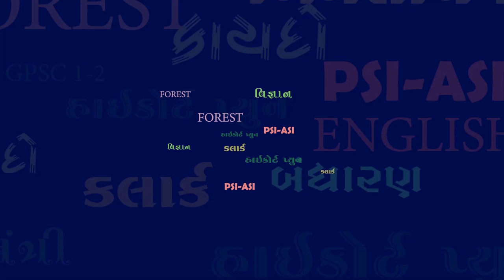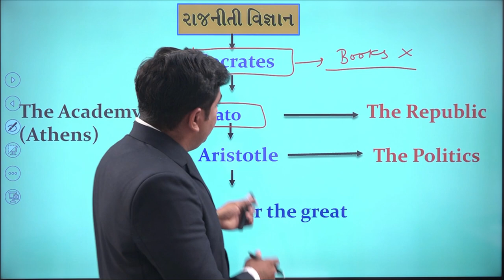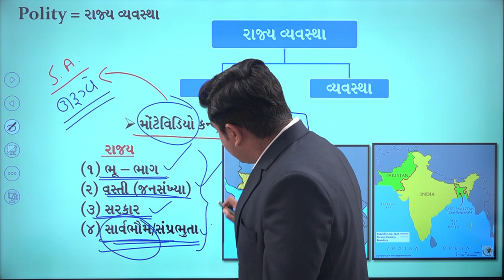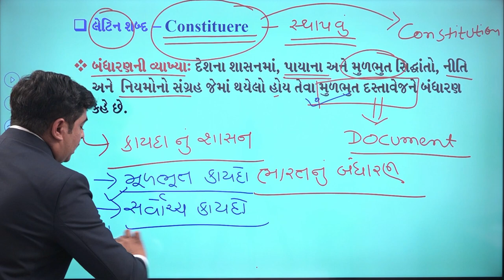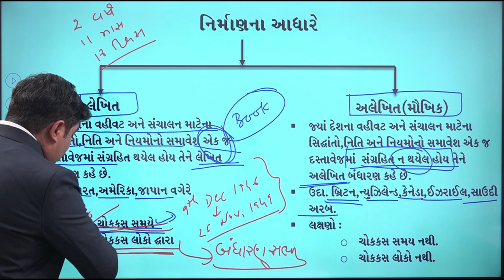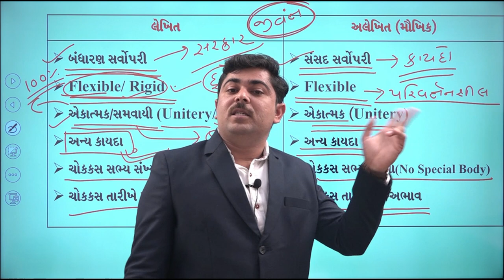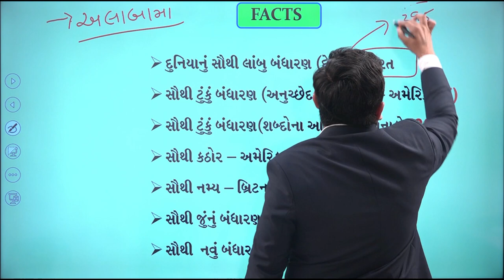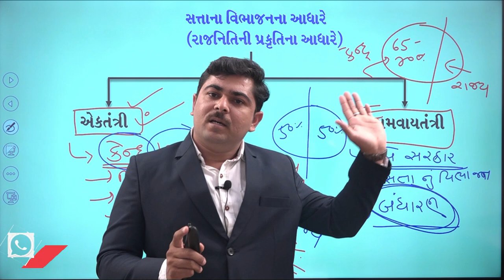Definition of Indian constitution બંધારણ ની સંકલ્પના by Yuva Career Academy Bhavnagar 9016808018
1️⃣📲 અમારો નંબર 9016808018 આપના ફોનમાં સેવ કરો
2️⃣ આપનું નામ અને શહેર લખી 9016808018 પર WHATSAPP કરો